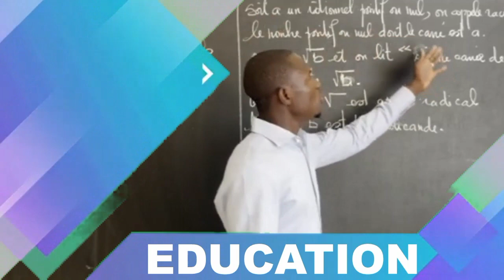Kaffrine: Passation de grade à Ndoucoumane Karaté, c'est du grand art!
Ladepeche TV est malgré son appellation, une télévision commerciale généraliste avec une mission communautaire qui en fait un outil de communication au service des populations dans toute leur diversité.  Nous avons en effet comme crédo d'informer sans déformer et pour mission première de mettre en œuvre tous les moyens à disposition afin de participer modestement à l'édification d'une société Africaine riche de ses valeurs culturelles et cultuelles.